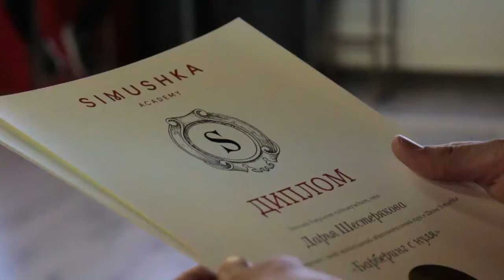Барберинг с нуля | SIMYSHKA | Moscow